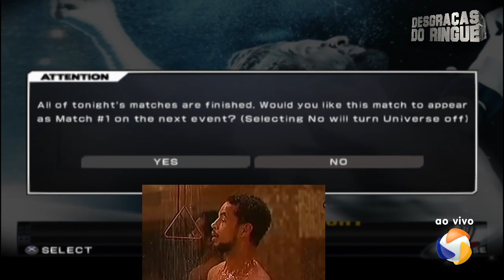Desgraças do Ringue #05: Luta do Theo Becker - 11/11/2021